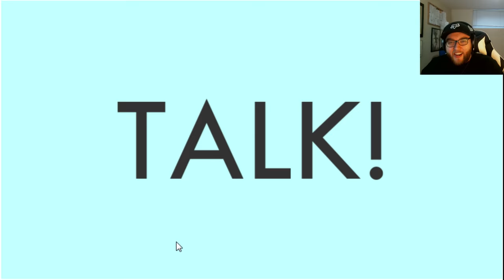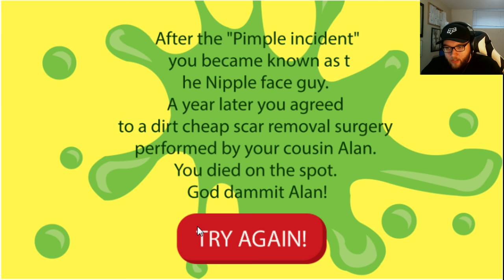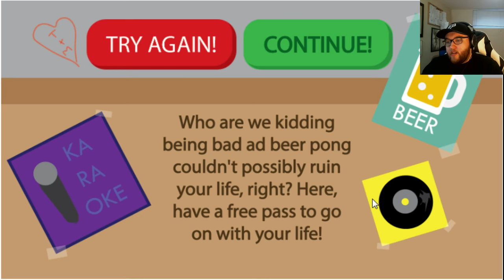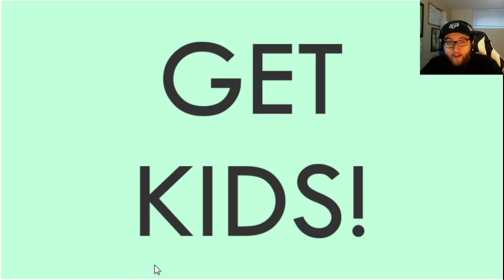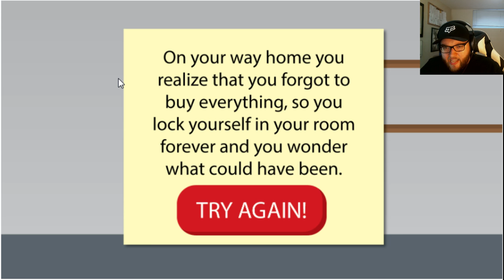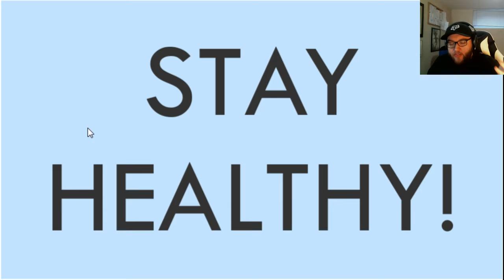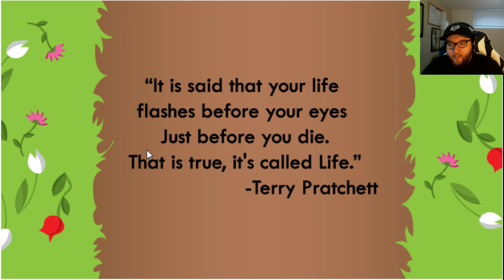Life: The Game - Mr Nipple Face Guy! (Life The Game Funny Moments)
Welcome everybody to Life The Game! Life: The Game is a little flash game where it's your job to solve puzzles during many of lifes major moments! Marriage, Birth, Death, Puberty, Dating it's all there in Life the Game. I don't normally play the simple little flash games so let me know what you think. Thanks once again for all of your support :).

Outro: Jamie Berry & Paul Naylor - This Is For Everyone Original Mix